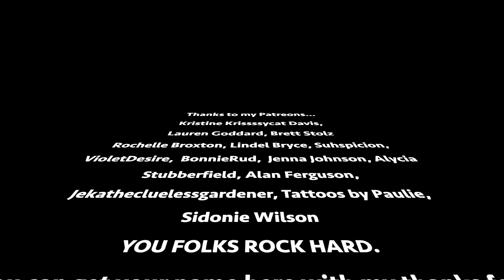The Spirit of Christmas Or You Just Effed My Xmas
Christmas can be a trying time, we all know that. It's how we rise above it that counts. Here is a story about not doing just that. By the way happy holidays gang.